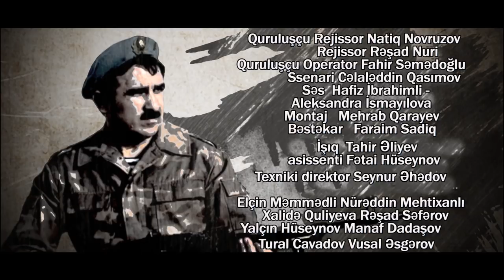Rəsmi TREYLER - Xüsusi təyinatlı İbad 2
Rəsmi treyler / Official trailer
Tezliklə / Coming soon

Quruluşçu Rejissor: Natiq Novruzov
Rejissor: Rəşad Nuri
Quruluşçu Operator: Fahir Səmədoğlu
Ssenari müəllifi: Cəlaləddin Qasımov
Səs: Hafiz İbrahimli , Aleksandra İsmayılova
Montaj: Mehrab Qarayev
Bəstəkar: Fəraim Sadiq
İşıq şefi: Tahir Əliyev
Rejissor asissenti: Fətai Hüseynov
Texniki direktor: Seynur Əhədov
PR: Əli Baxşızadə / Ali Bakhshizada
Rollarda:
Elçin Məmmədli ,
Nürəddin Mehdixanlı ,
Xalidə Quliyeva ,
Rəşad Səfərov ,
Yalçın Hüseynov ,
Manaf Dadaşov ,
Tural Cavadov ,
Vusal Əsgərov və digərləri